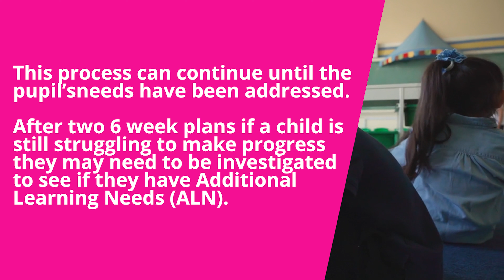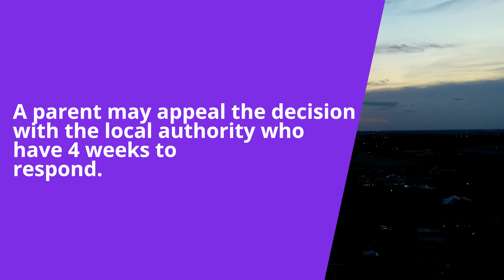Provision for children with Additional Learning Needs